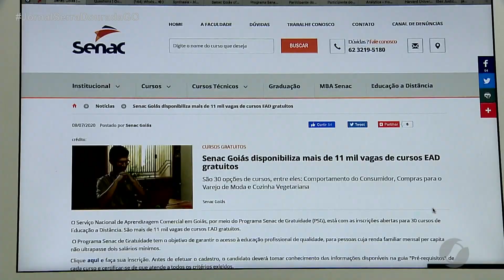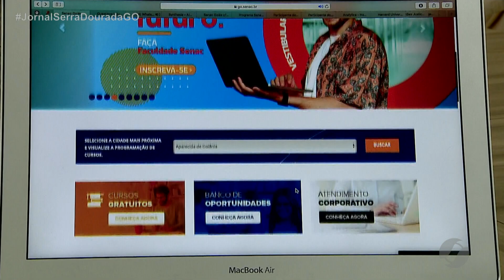JSD (09/07/20) Senac oferece cursos profissionalizantes online de graça